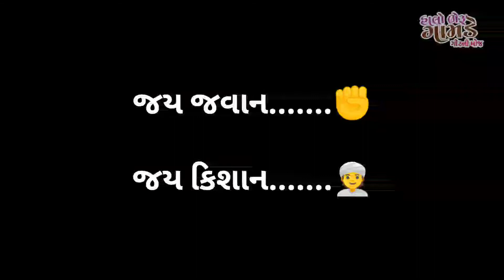|| Vlog 120 ||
हालो भेरू गामडे (गीरनी मोज)में आप सभी का स्वागत है ।
आप इसी तरह आप का प्यार बरसाते रहे, हम वादा करते हे की आपको हमारी चेनल द्वारा बहुत बडिया कन्टेन्ट देखने को मेलेगा । हमारा ध्येय ये ही की आप सभीको गांव के बारे पता चले, आपके बच्चे गांव देख सके, खेती के बारे में जान सके । अगर आपको हमारे गांव मे आना है और गांव की आनंद लेना हे तो आप भी आ सकते हो ।

आप सभी को नम्र विनंती है की आप सभी इस चेनल को सपोर्ट करे ओर आपके मित्रो को ये चेनल की जानकारी दे । जीससे हम फर्मर को थोडा सा सपोर्ट मिले ।

ज्यादा जानकारी के लिए 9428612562 एय नंबर पर व्होटसेप कर सकते हो...

प्लीझ लाइक, सबस्क्राब, कोमेन्ट करे ।